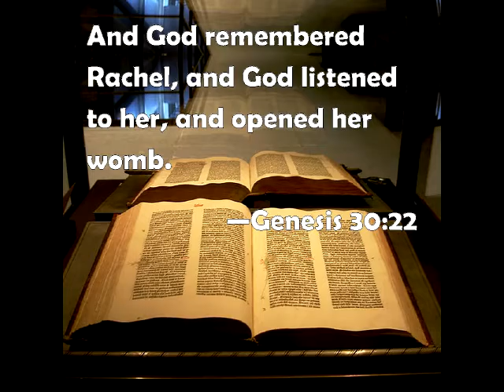June 5 2016 - Victory Temple Network News